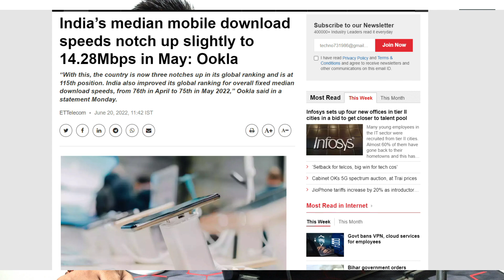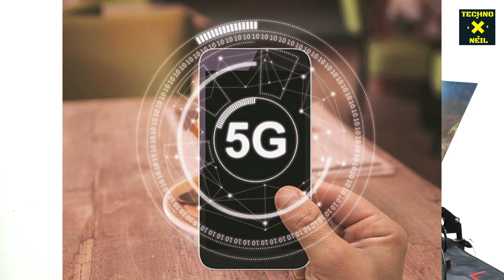Ookla World Internet Speed Report May 2022 | India Slow Mobile Internet Speed in The World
Dosto is Video Me Maine Aapko Ye Bataya Hai Ki OOkla Ki Report Me Dava Kiya Gaya He Ki Bharat Me Mobile Download Speed Duniya Me 115th Nuber Par Aati He, So Ummeed Hai Aapko Ye Video Aapko Bahut Pasand Aayegi.

Topics Covered in This Video:
1) Ookla World Internet Speed Report May 2022
2) India Slow Mobile Internet Speed in The World
3) Jio 4G Speed in India
4) Airtel 4G Speed in India
5) Vi 4G Speed in India